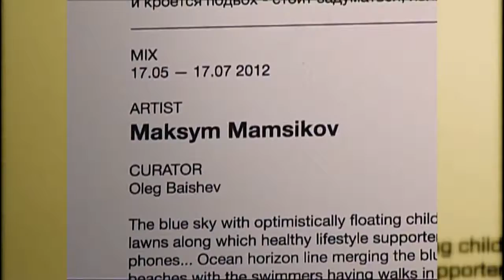М.Мамсіков мистецтво повітряних куль